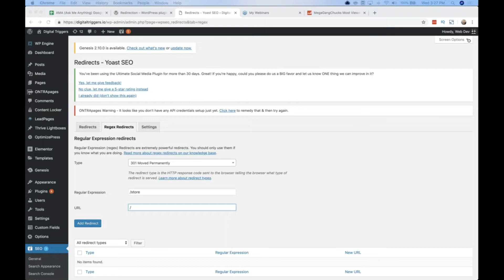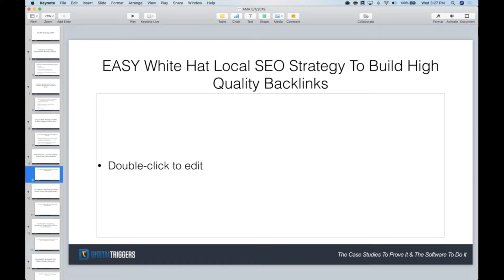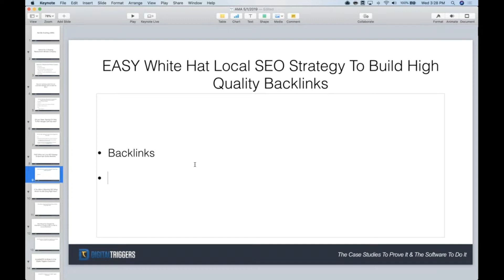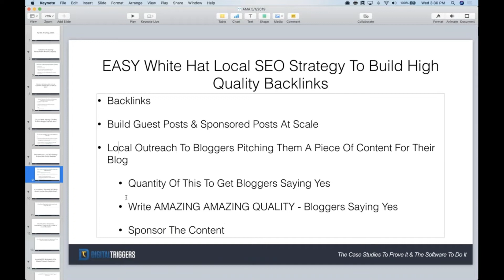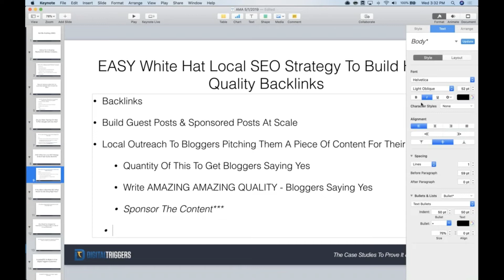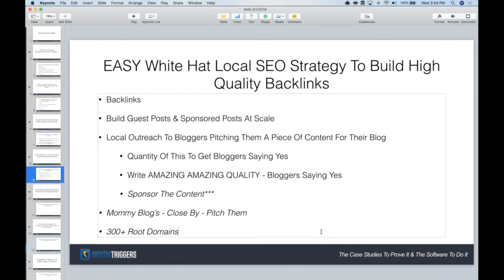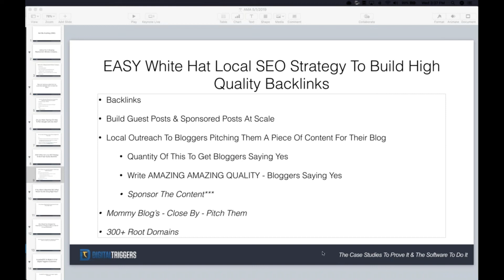Easy White Hat Local SEO Strategy to Build High-Quality Backlinks